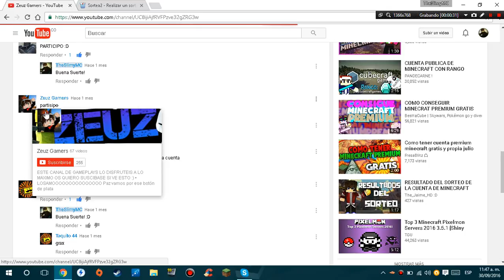Resultados del sorteo!! | TheSlimyMC leer desc!¡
Felicitaciones Zeuz Gamers-!!! :D
Tranquilos que abran mas sorteos!! 7w7
Zeus Contactame en Skype:TheSlimyMC